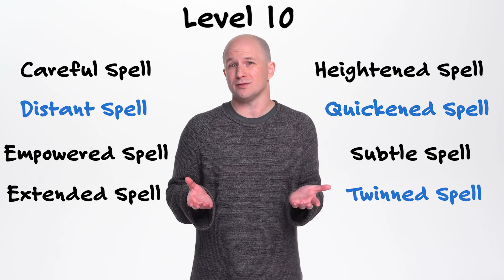Handbooker Helper: Sorcerer (Quick Build)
CR Content Producer Chris Lockey is here with the skinny on all things sorcery! Don't miss his Sorcerer Quick Build on the latest episode of Handbooker Helper.

Help us celebrate a special weekend with our first ever art show and CR Live in Los Angeles! Don't miss out on The Art of Exandria (1/18-1/20) and join us for Vox Machina: The Search for Grog in DTLA (1/19)!

Twitch subscribers gain instant access to VODs of our new shows like Between the Sheets and All Work No Play. But don't worry: Twitch broadcasts will be uploaded to YouTube about 36 hours after airing live, with audio-only podcast versions of select shows on iTunes, Google Play & Spotify following a week after the initial air date. Twitch subscribers also gain access to our official custom emote set and subscriber badges (designed by our beloved Critter Arsequeef) and the ability to post links in Twitch chat!